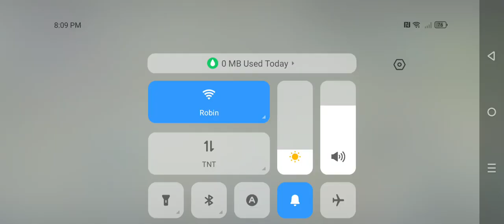Ang hirap gamitin itong hero😭